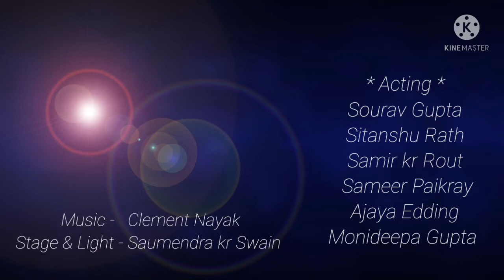GANASHATRU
NANDANIK PRESENTS "GANASHATRU"[ ODIA ]
27 MARCH 2022, ADAPTED FROM HENRIK IBSEN'S "AN ENEMY OF THE PEOPLE".